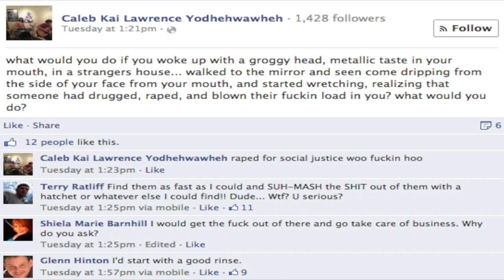Kai - The Hatchet Wielding Hitchhiker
Welcome to the Unfiltered Sense Podcast hosted by husband & wife, Corey & Julie! We created this podcast to share crazy stories, theories, and other topics that we are interested in. Stay weird & stay safe all you beautiful Homo sapiens!

This week we discuss the extremely bizarre case of Kai, a homeless man who went viral online for his "heroic actions" to stop an attack, but soon found himself behind bars.

Time Stamps:
00:00 - Welcome back!
02:53 - Julie's "Vent of the Week"
06:30 - Corey's "Vent of the Week"
12:25 - The Story Of Kai AKA The Hatchet Wielding Hitchhiker

Hosts:
Julie: